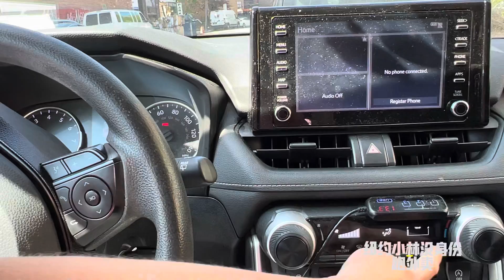美国底层小林天桥底下吃午饭炎炎夏日跑外卖